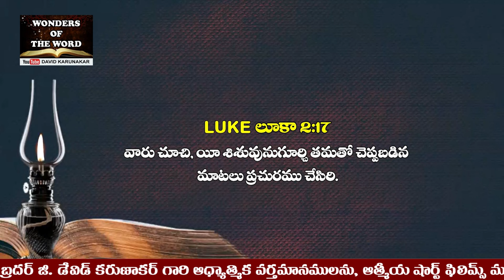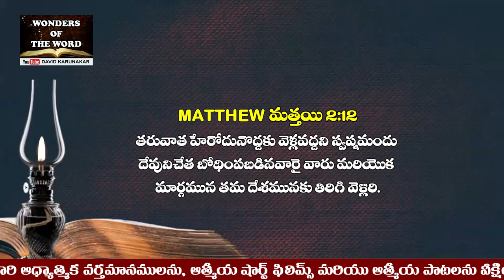క్రిస్మస్ 10 అద్భుతములు | Christmas 10 Miracles | Christmas Telugu Message Latest| క్రిస్మస్ సందేశము